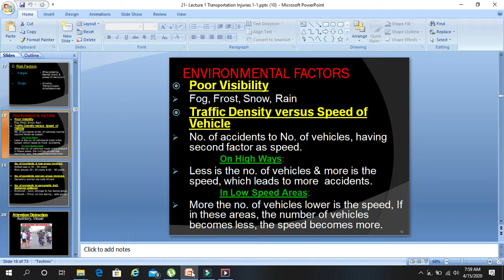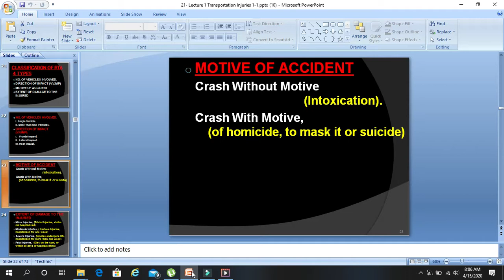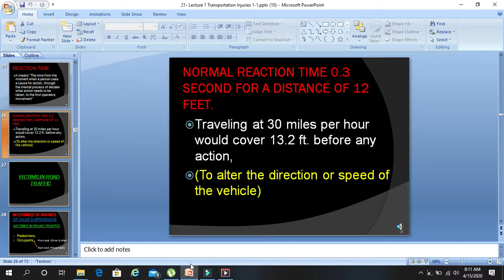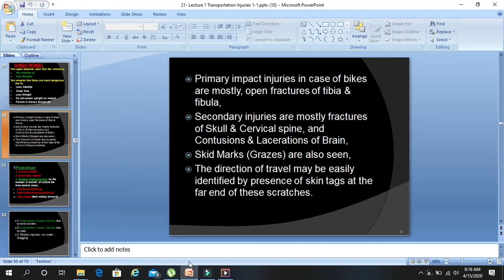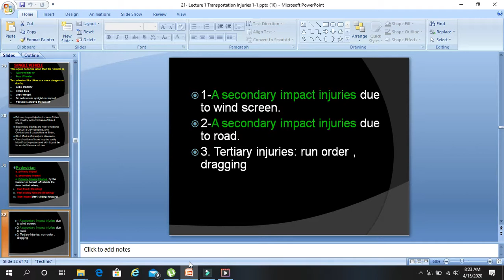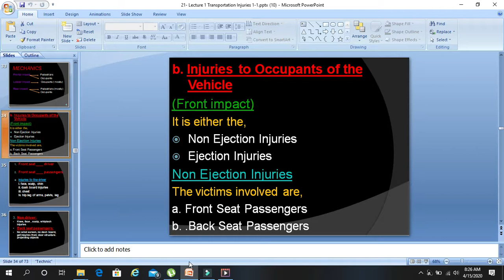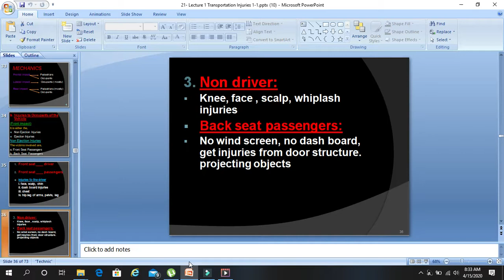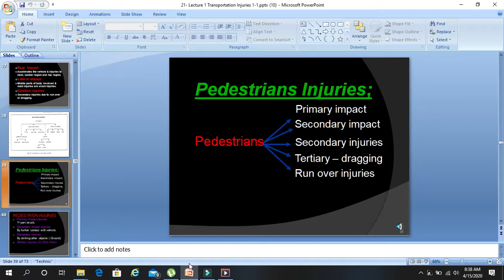Prof Dr Tajammul Hussain Chaudry Forensic Medicine | 3rd Year MBBS | VID_20200415_075812